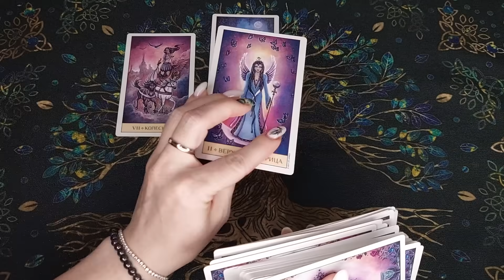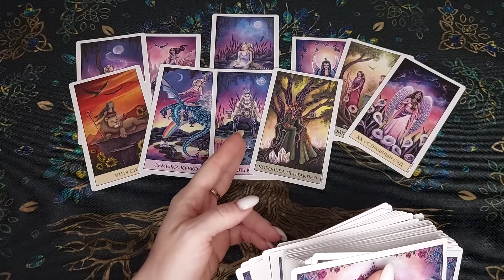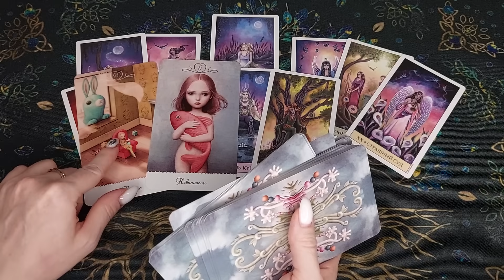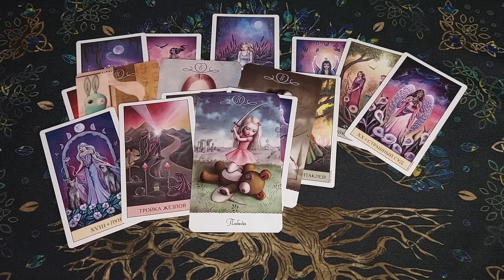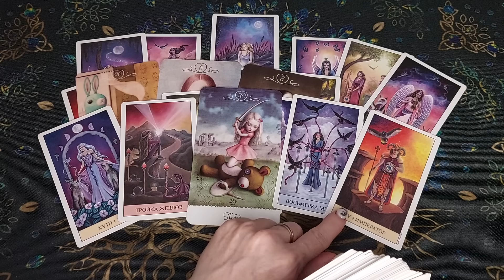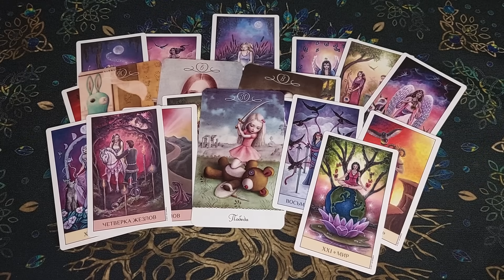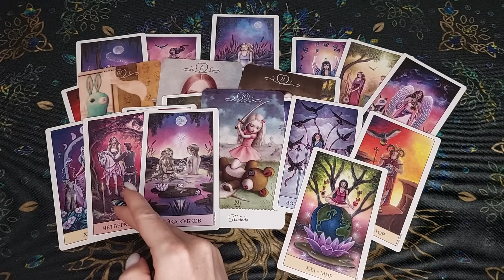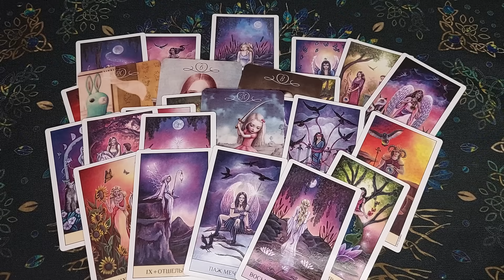Ему плохо😭❗ Что Он думает обо мне? Его Мысли обо мне? ❄️🧡 гадание онлайн ♠️ гадание таро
Сегодня новый расклад таро! Вы на канале Лайф таро Надежда. Я сделаю для Вас гадание онлайн - общий таро расклад, гадание таро на мужчину. Ему плохо! Что он думает обо мне? Его мысли обо мне? Это гадание на картах таро на отношения и любовь расскажет, о его мыслях и помыслах. Таро о вашем мужчине. Настраивайтесь на таро прогноз и своего мужчину, чтобы узнать его мысли. Настраивайтесь на себя, это гадание на картах таро расскажет про судьбу, знаки судьбы, даст совет. Что он думает обо мне прямо сейчас? Его мысли о Вас сегодня! онлайн гадание

✅ Кто хочет поблагодарить:
Visa Сбербанк 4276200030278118 (Надежда Константиновна Н.) в комментариях ничего не пишите, либо напишите слово "Подарок"